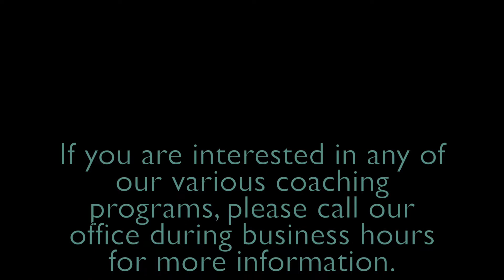The Immigrant Coach - What does it mean to change?